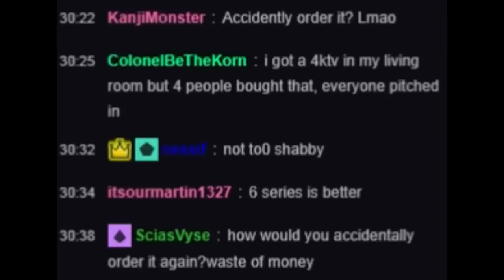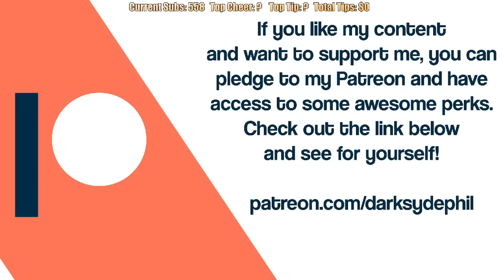DSP - E-Begging? It Just Works